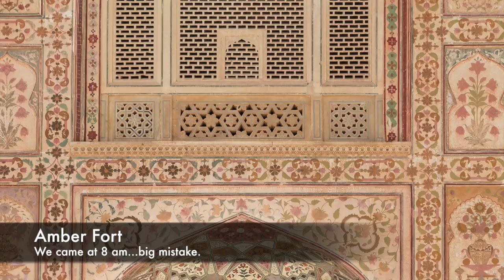Jaipur 1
This video is about Jaipur